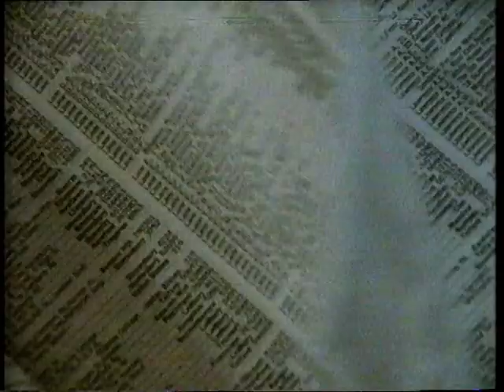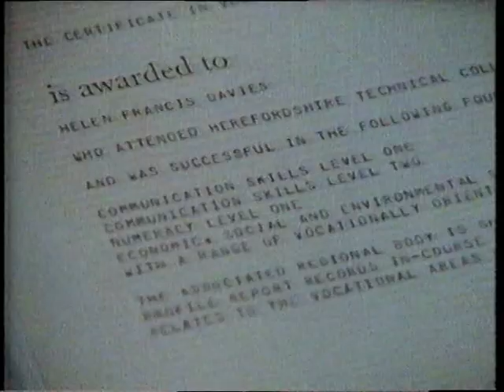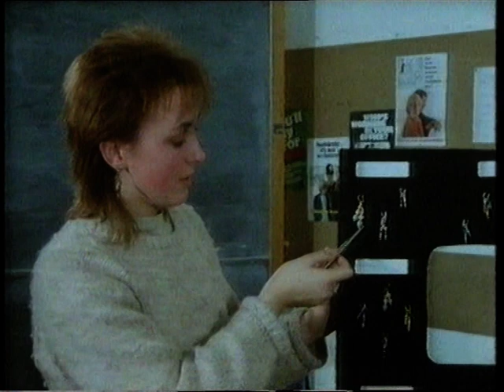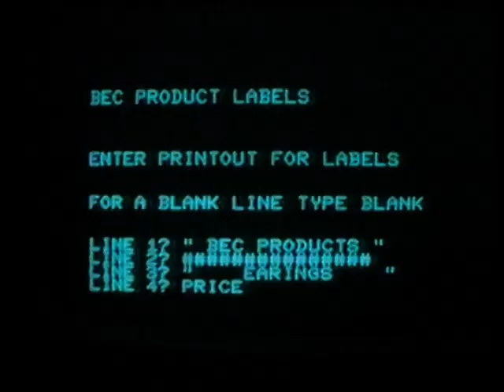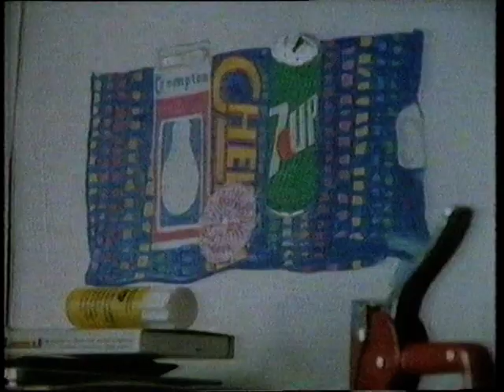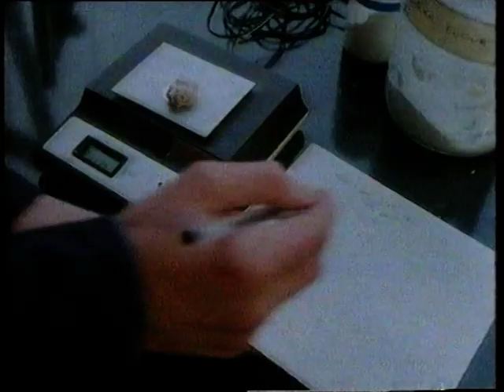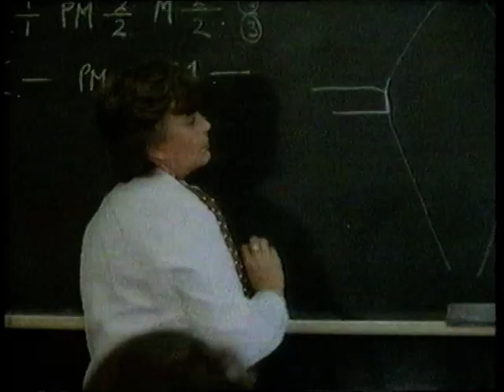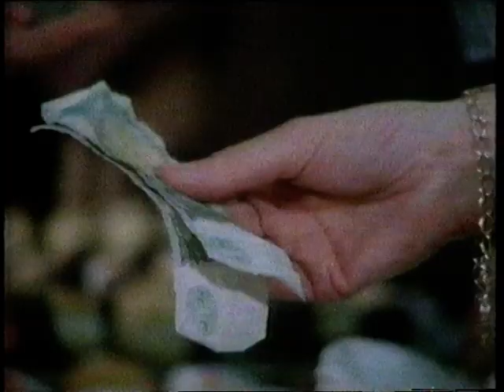BBC SCHOOLS - GOING TO WORK: Local College (TX 03/02/84) Herefordshire College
We're at Herefordshire Technical College and Herefordshire College Of Art & Design, to see what courses are available for students who have left school. Receptionists, Chefs, Restaurant Work, Building Trade are among the courses covered here, and this film is a great look at how a college was back in the 1980s. Continuity includes a Follows Shortly Slide with some unknown music, and the Daytime On 2 Ident. From my own personal collection of video tapes.